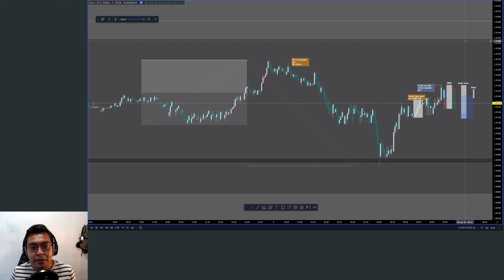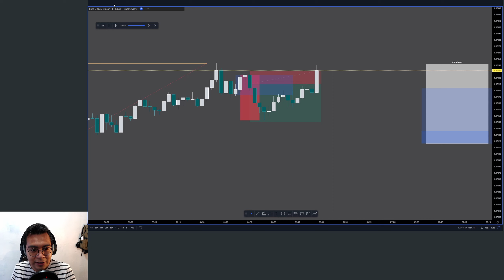My biggest weakness: Why trading with impatience is dangerous and how to deal with it.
Hey everyone, I hope you're having a great day. I wanted to talk about something I rarely see many people talk about, and that is trading psychology. Especially when it comes to being patient, I believe it is crucial to have this attribute if we want to be the best trader. In this video, I discuss how impatience affected my trading, where it came from, and how to offer some solutions to help struggling traders deal with impatience. Hope this helps.